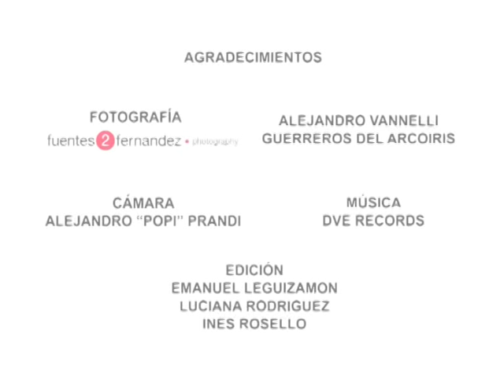Andrés Calamaro y Julieta Cardinali dicen SI al matrimonio para parejas del mismo sexo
Andrés Calamaro y Julieta Cardinali dicen SI a la igualdad de derechos para las parejas del mismo sexo

Dice nuestra Constitución que TODOS y TODAS somos iguales ante la ley. Pero algunos argentinos no pueden casarse con quien aman. Y los hijos de parejas del mismo sexo no tienen los mismos derechos que los de parejas heterosexuales.

... Porque al mismo amor, le corresponden los mismos derechos, con los mismos nombres;
... Porque una Argentina igualitaria exige que no haya hijos de primera y de segunda categoría;
... Porque proponer leyes "especiales" (otros nombres, y menos derechos) para una minoría y lisa y llanamente DISCRIMINAR;
... Porque los derechos de las personas NO se plebiscitan.

Más de 40 representantes del arte y la cultura le dicen SÍ al reclamo nacional por el Matrimonio para Todos y Todas.